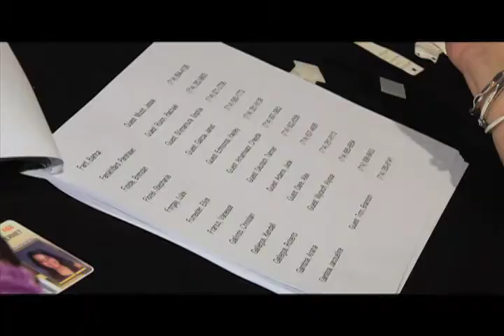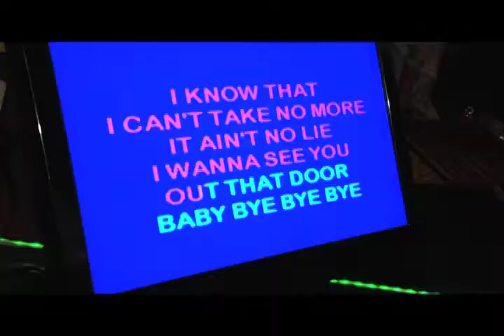Canyon Prom 2012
Canyon High School's Prom Edit 2012
Edited all by Elias Contessotto